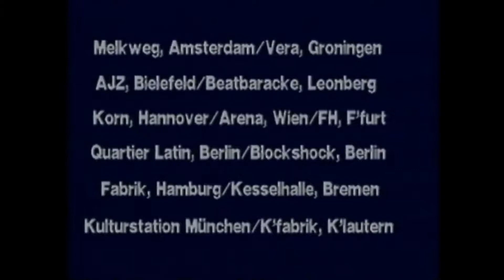Bad Religion Along the Way Full DVD